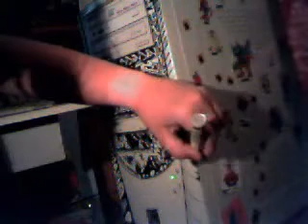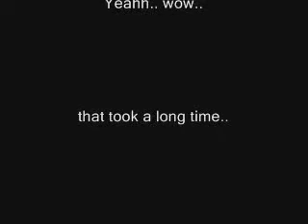Drawing On My Comp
I decided to make my computer.. different.